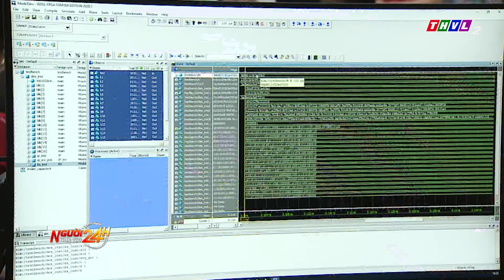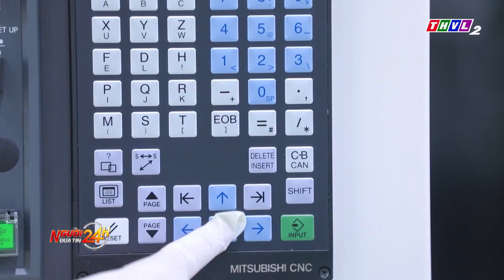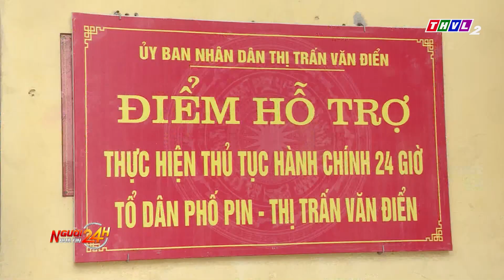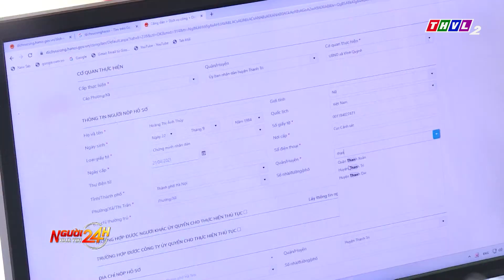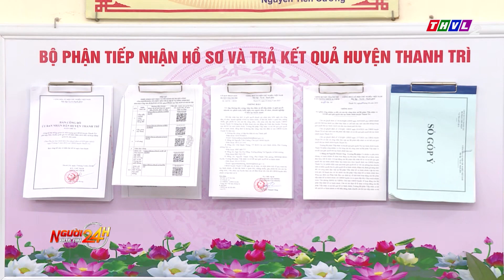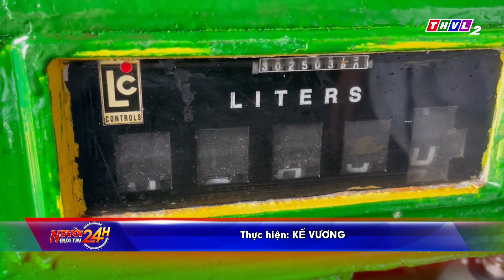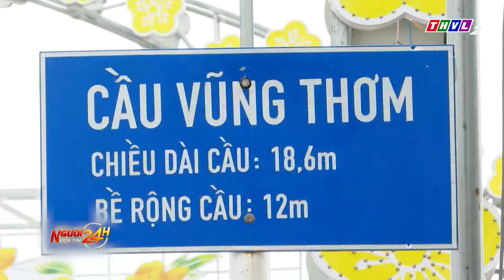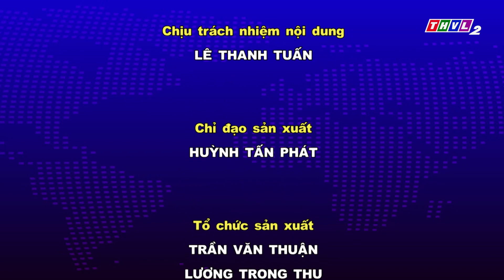Người đưa tin 24H (18h30 ngày 29/10/2023) - Đoàn xe 15 chiếc chở đường lậu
- Từ đêm nay miền Trung có mưa to, cảnh báo lũ lụt từ Quảng Bình đến Quảng Ngãi
- Năm 2024 xuất khẩu dừa có thể đạt 1 tỉ USD
- Bắt giữ đoàn xe ô tô 15 chiếc chở hơn 50 tấn đường lậu tại Quảng Trị
- Hàng trăm ghế đá công viên ở Vũng Tàu bị phun sơn làm vấy bẩn

⬇️⬇️⬇️ Tải THVL Audio để nghe đầy đủ